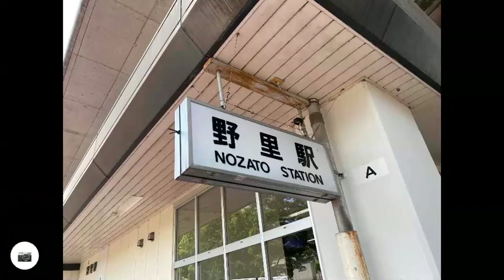Mt.mashui-yama & A Bride's Story exhibition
1st Jun.2024